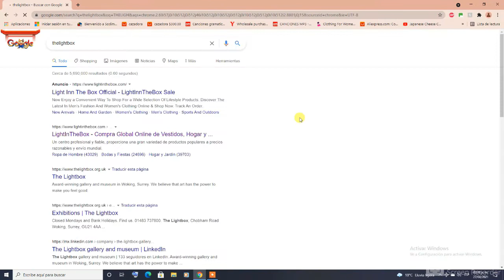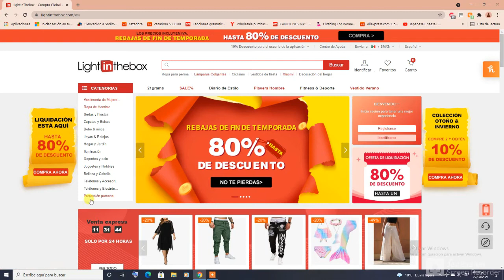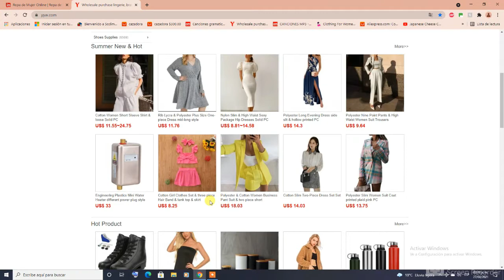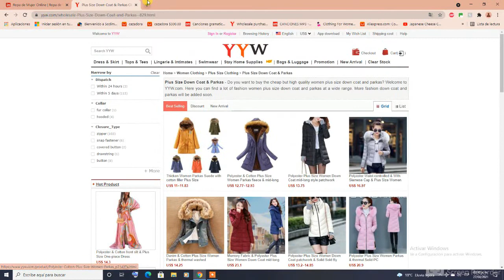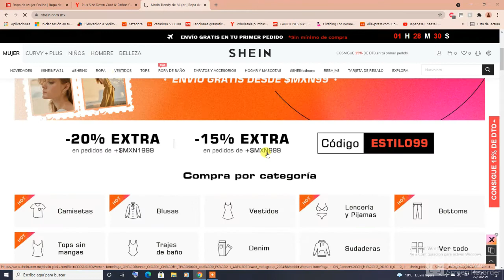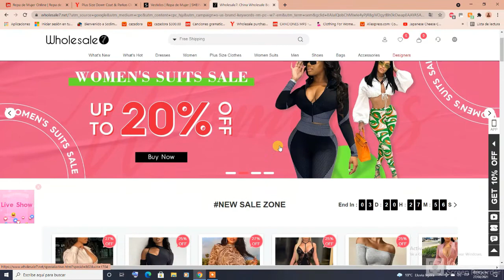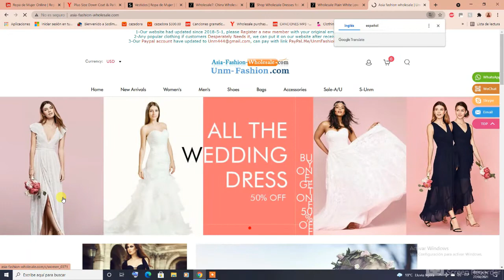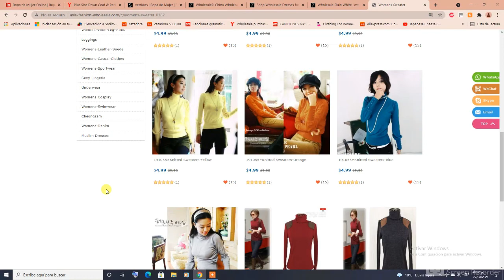MEJORES TIENDAS ONLINE DE ROPA ASIATICA 100% SEGURAS 2021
Hola amigos, hoy les traigo una recopilación de tiendas online  de moda asiática, donde yo e comprado y se los recomiendo, son 100 % confiables
espero les guste este video, saludos.